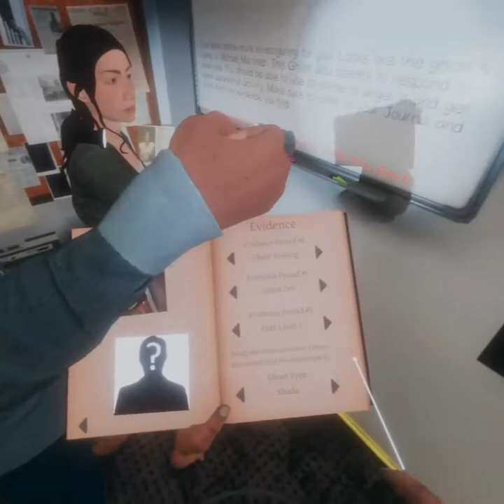The Highlight of the Night(Phasmaphobia)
Cation: Cover your ears!